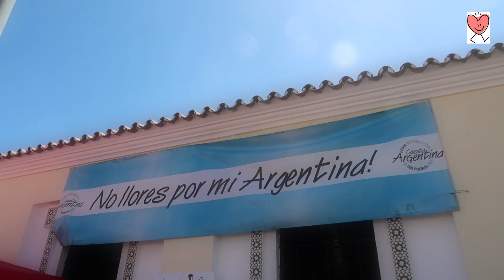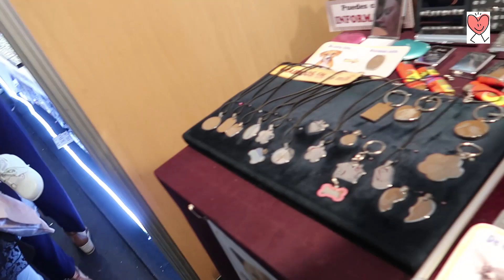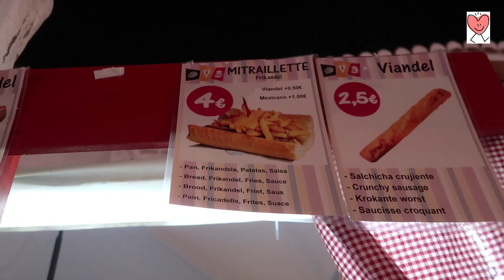CUMPLIMOS CON NUESTRA TRADICION :) VLOG 132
A ver que os parece esta tradición nuestra :)
Descripción:

Alicia Gómez
Apartado de correos  2010
29640 Fuengirola (Malaga)

Pg recomendada para compras Beruby y link para registro con 5€

Cupon MISCOTA 5€ DE DESCUENTO EN LA PRIMERA COMPRA CON ESTE CODIGO